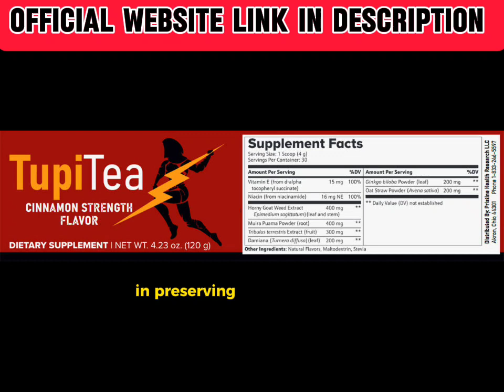Tupi Tea Honest Review 2024 -Tupi Tea Honest Review 👌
In this video, I'll take you on a delightful journey through the world of TUPI Tea and explore its exquisite flavors and captivating aromas.

TUPI Tea is renowned for its commitment to sourcing high-quality tea leaves from around the globe, ensuring a truly immersive tea experience. From the moment you open the beautifully packaged tea box, you're greeted with a tantalizing aroma that sets the stage for an extraordinary tea-drinking adventure.

In this review, I'll be trying out three distinct TUPI Tea blends:
1. Mystic Jasmine: This green tea infused with jasmine blossoms offers a delicate floral fragrance and a smooth, refreshing taste that lingers on the palate.

2. Royal Chai Masala: Indulge in the rich flavors of this classic Indian spiced tea. The combination of black tea and a perfectly balanced blend of aromatic spices creates a warming and invigorating beverage that's perfect for cozy evenings.

3. Serene Rooibos Vanilla: TUPI Tea's caffeine-free offering features the South African rooibos tea delicately infused with natural vanilla flavor. The result is a soothing, aromatic cup that brings a sense of calm and relaxation.

Throughout the video, I'll share my personal tasting notes, highlighting the nuances of each blend and providing insight into the brewing process. I'll discuss the ideal water temperature, steeping times, and even offer some tips on enhancing the flavors with sweeteners or milk, if desired.

Whether you're a tea connoisseur or a curious beginner, TUPI Tea offers a wide range of flavors to suit every taste preference. Join me in this tea adventure as we discover the world of TUPI Tea together.

So, sit back, relax, and let's savor the magic of TUPI Tea together. Cheers!

TUPI TEA REVIEW - TUPI TEA (BUYERS

 BEWARE!!)▲ Tupi
Tea Male Supplement - TupiTea - TUPI TEA REVIEWS TUPI TEA REVIEW - TUPI TEA (BUYERS BEWARE!!), Tupi Tea Male Supplement - TupiTea - TUPI TEA REVIEWS
TUPI TEA REVIEW - TUPI TEA (BUYERS BEWARE!!)▲ Tupi Tea Male Supplement - TupiTea - TUPI TEA REVIEWS